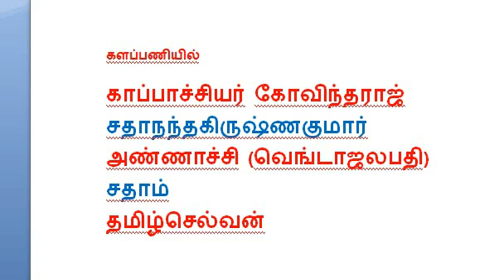ஐகுந்தம் -மயிலாடும்பாறை - பாறை ஓவியம் - கல்லாயுதங்களை கூர்தீட்டிய இடம் -சுனை- கிருஷ்ணகிரி மாவட்டம்